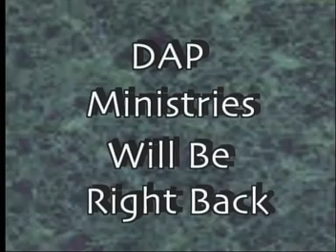DAP Ministries' TV Show March 2022 Part 3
Host: Rev. D.K. Smith